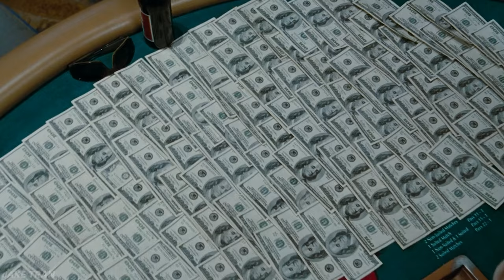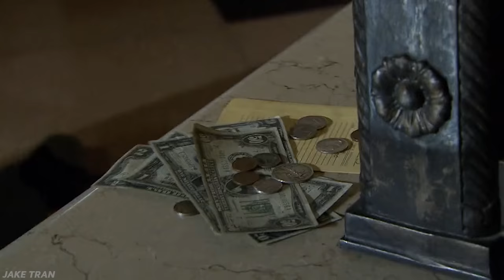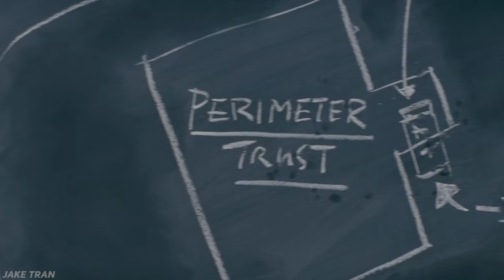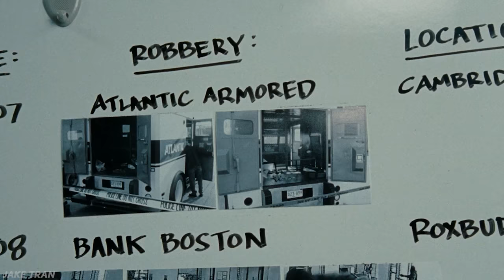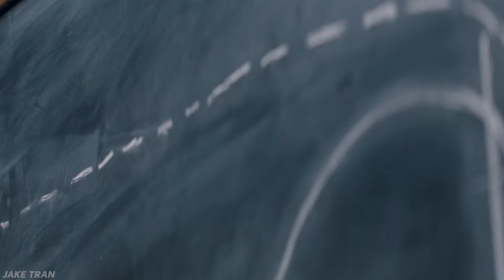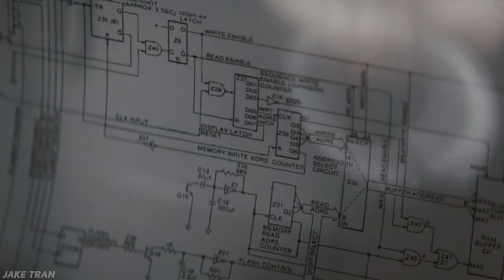Robbing Banks: The REAL Way to Make Money FAST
📞 See how much you can save on your phone bill with Ting and get a FREE $25 credit

So you need to make money fast in quarantine. But you ran out of options to make money legally. It looks like we’re gonna have to explore more means of business. Becoming a career bank robber is the only logical route.

Robbing banks is like any other business or investment. The more risk you take on, the more money and ROI you’re gonna make.

You have to keep in mind not to do what’s expected by the public or law enforcement. Study the data on what most would-be bank robbers do on their heists and figure out a way to do the opposite to confuse law enforcement. This is where the money is at.

Partner up with other people. You can rob bigger banks and take home bigger takes. With multiple people, you can instill more fear into the employees and customers. The biggest downside to this is that legitimate partnerships in legal businesses are already risky enough.

Choose the right bank to rob. If you’re going in blazing, find out what kind of defense measures they have in place like panic buttons, bait money. If you’re gonna do the whole breaking in at night to crack the vault, you’re gonna need to choose a bank that has a security system you pass, a vault you’re able to crack. Whatever bank you choose, you’re gonna want to make sure it has multiple escape routes.

Choose the right getaway car. If everyone invisions the perfect getaway car to be a van or tough looking SUV, use the exact opposite.

Banks and authorities have gotten more and more sophisticated against thieves, just make sure you don’t fall victim for any of these traps. Banks have cash with GPS trackers. Then there’s the classic silent alarm or panic button that tellers can use.

It’s the get rich quick moment we’ve been waiting for. The number one thing you need to do is to instill fear into your subjects.

Once you’re in and out, boom! You just made some instant easy money ;)
But we’re not done yet, so escape in that getaway car and let’s move onto the final step

You have all this heist money that you just scored but before you can use that money, you have to make sure it looks legitimate, whether that be a job, business or investments. This is where money laundering comes in. Once you’ve laundered your score - you’re good to go! Just make sure that if it was a really big score, or any score for that matter, it probably wouldn’t be very wise to make any big purchases right away